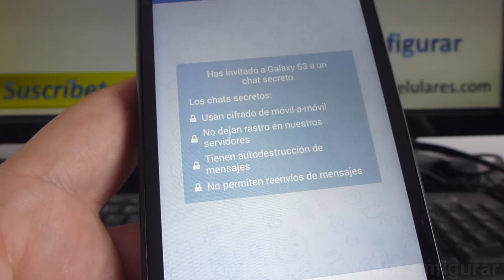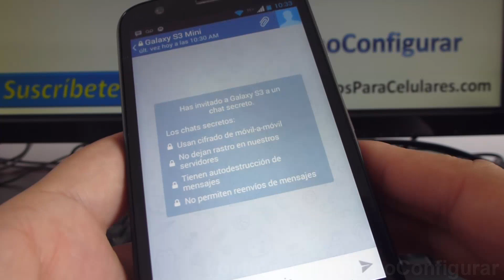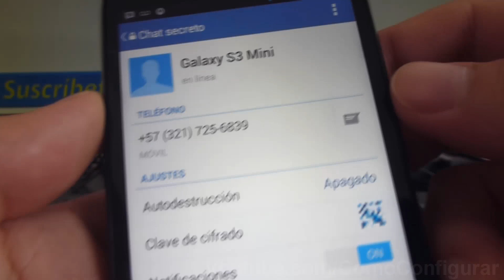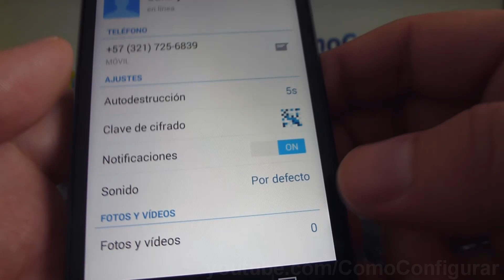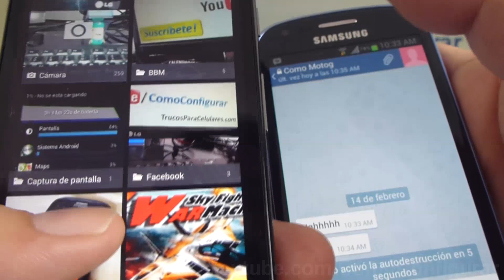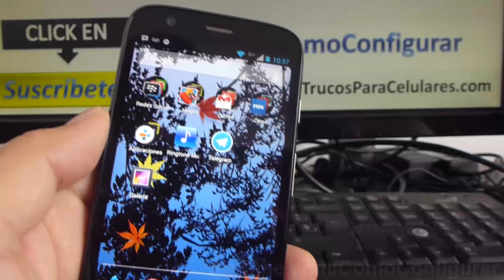como hacer una conversacion secreta telegram Android Motorola Moto G X T1032 comoconfigurar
XT1032 Motorola Moto G cómo crear conversaciones temporales y secretas en Telegram Trucos XT1032 Motorola Moto G